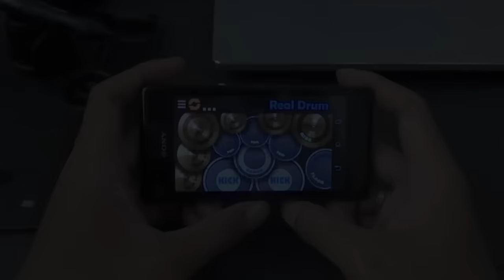Real Drum Lessons - Example 02